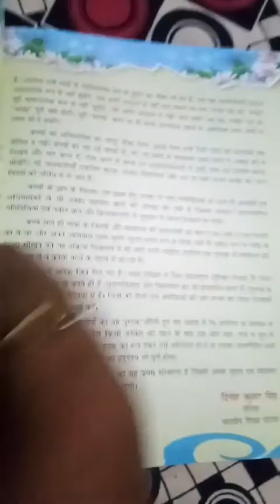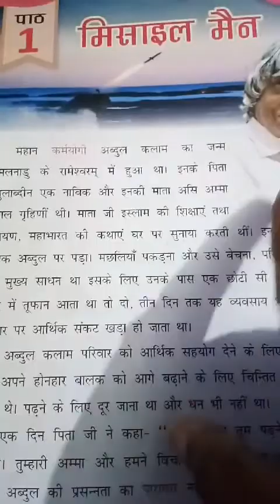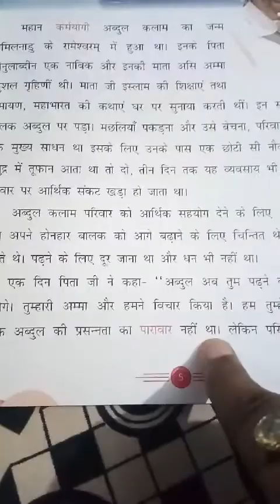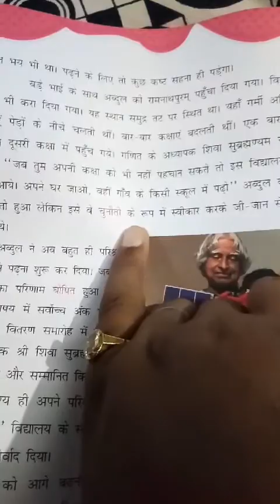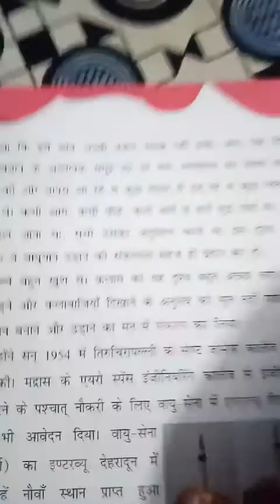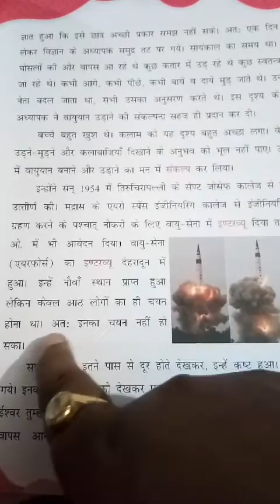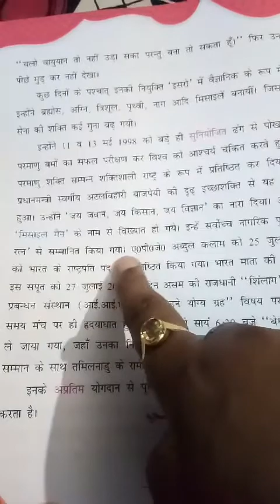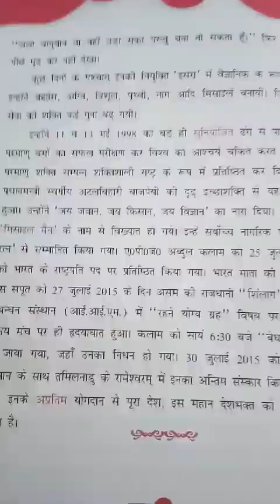Class-4th,Hindi by Jitendra sir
Hindi lit